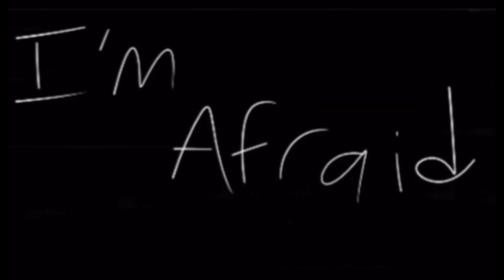Pink elephants meme | rainbow friends